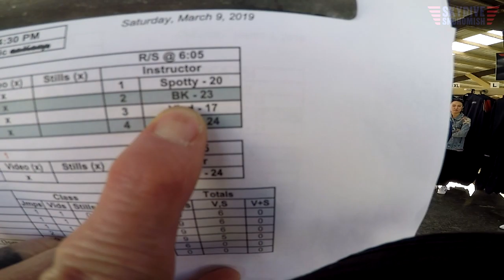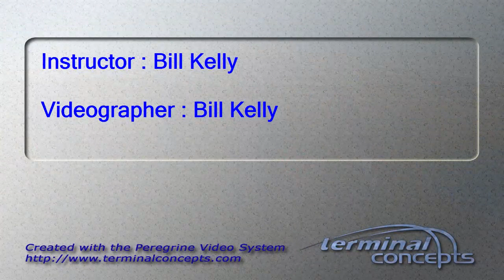Ping Li's Tandem skydive!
Ping Li's tandem skydive at Skydive Snohomish!